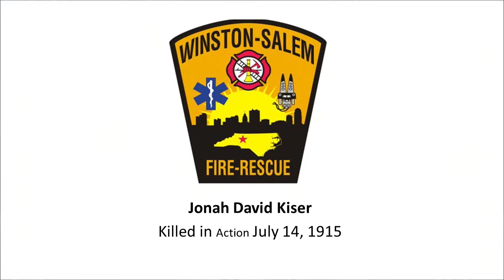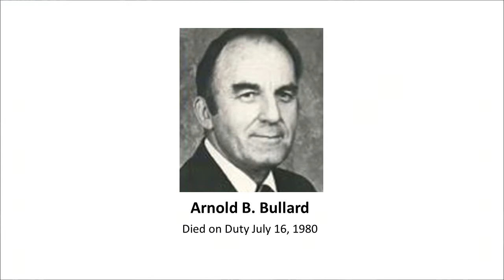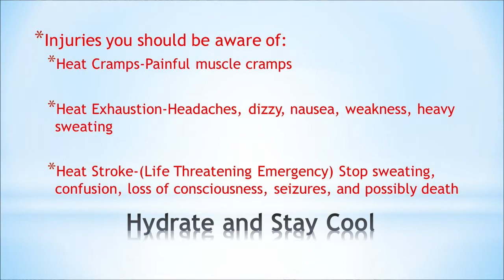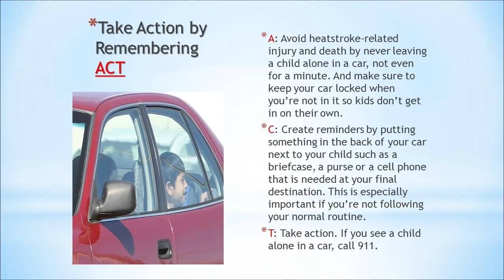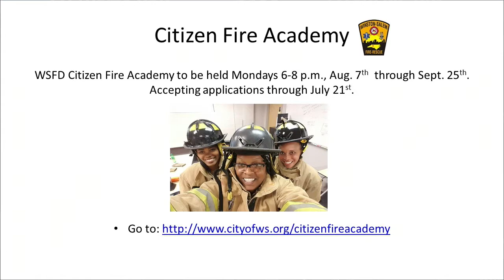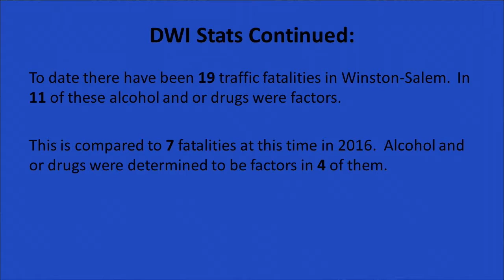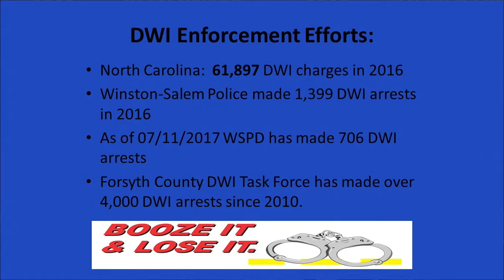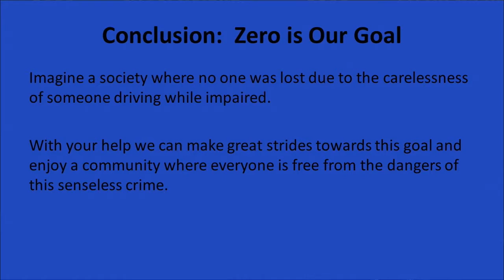Public Safety News Conference - July 2017